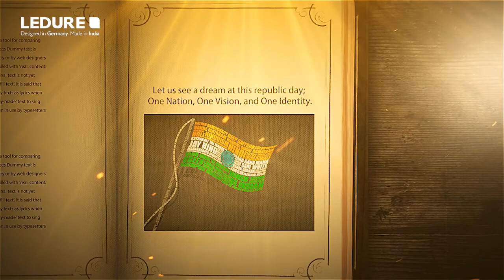Happy Republic Day ( 3D Book Animation )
One nation, one vision, one identity
“no nation is perfect, it needs to be made perfect.”
Meri pehchaan mera India.